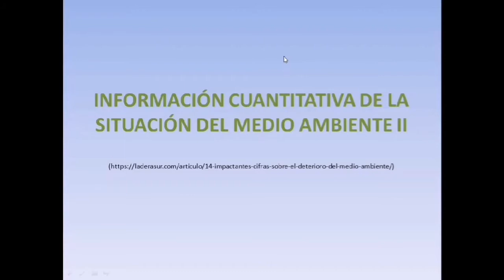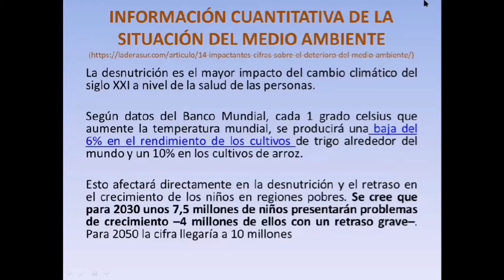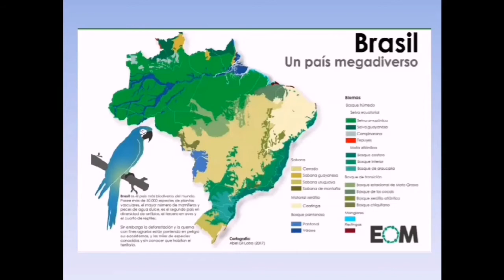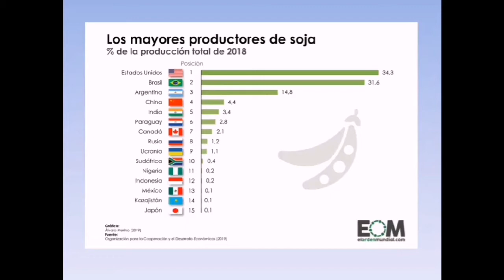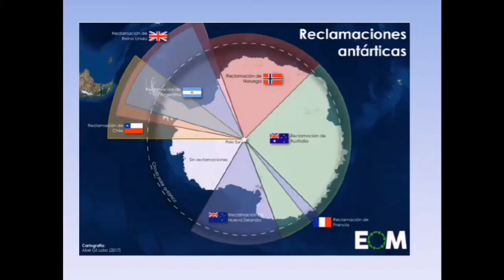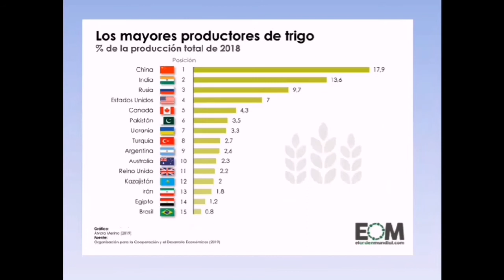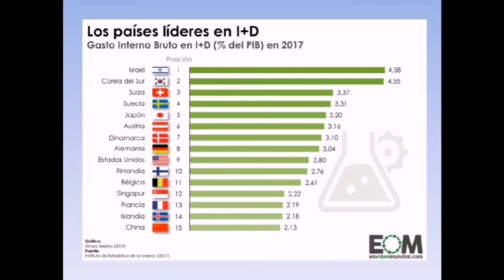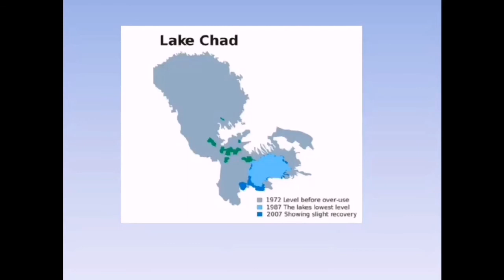Lic. ROKY VENEROS BARRIOS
INFORMACIÓN CUANTITATIVA DE LA SITUACIÓN DEL MEDIO AMBIENTE II  CLASE 8